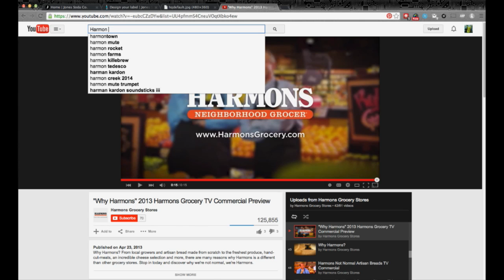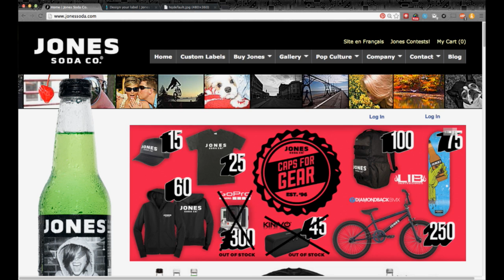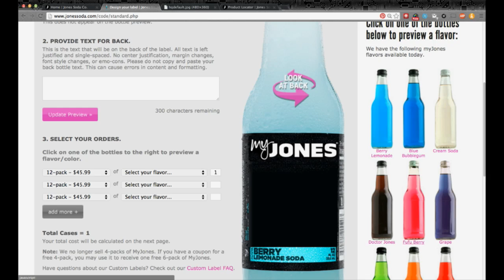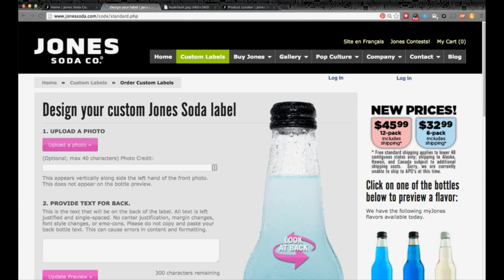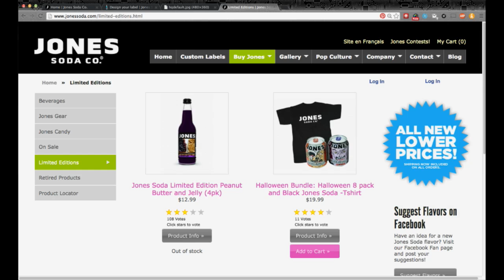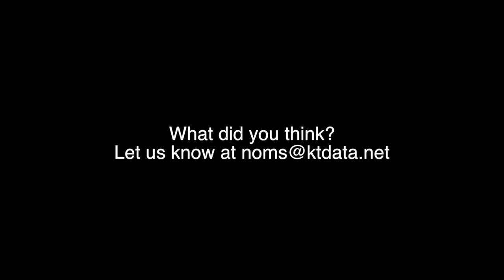Noms! Podcast - Beta 7: Lame Fortunes of Soda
Find out what drink Jane lived off of in college, and Ktdata gets stupid sport fortunes in this episode of the Noms! Podcast.

Tell us what you think! Noms "AT" Ktdata.Net